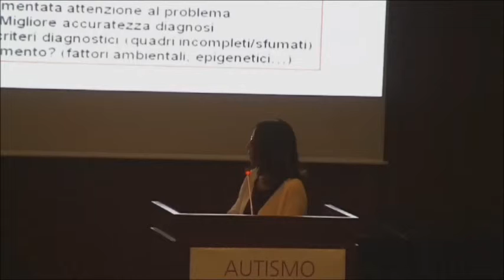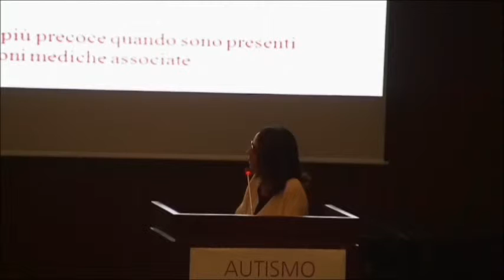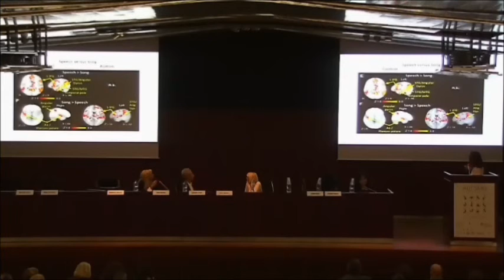Intervento Dott ssa Paola Visconti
«Parlare di Autismo oggi» Intervento della Dott.ssa Paola Visconti, IRCCS, Istituto di Scienze Neurologiche, Bologna al Convegno del 25-26 ottobre 2013 presso Auditorium Giorgio Gaber di Milano organizzato da ANGSA Lombardia onlus